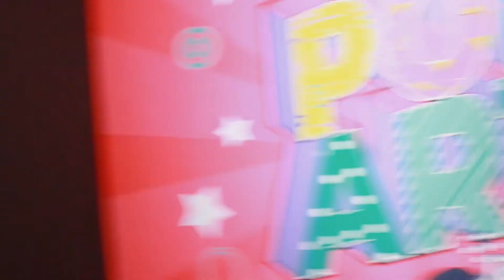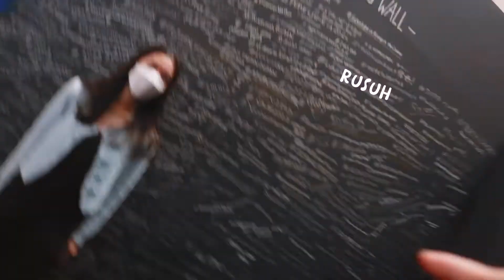Healing Vlog - Pop Art Jakarta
USE MY CODE :

- SBN06D49A untuk belanja di sociolla dan dapatkan potongan 20% untuk semua pengguna baru.

xoxo